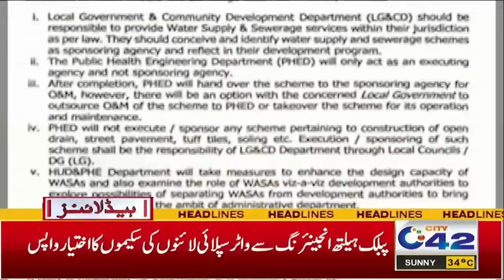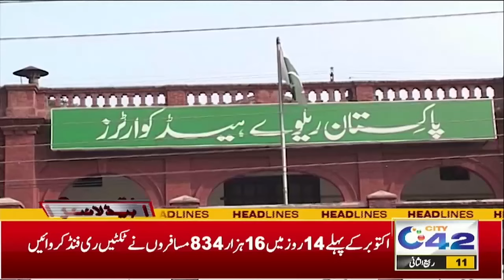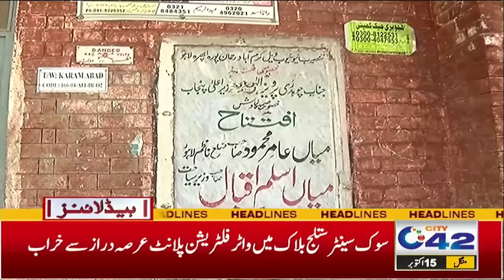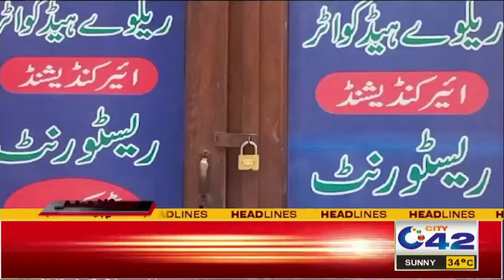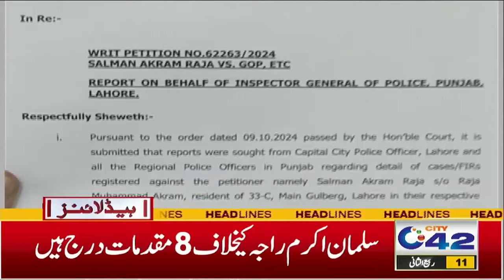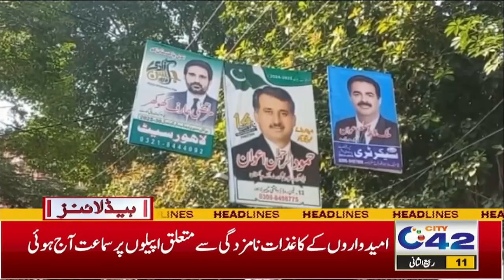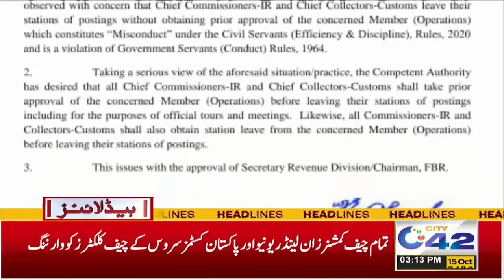Strikes & Protests in Lahore | 3PM News Headlines | 15 Oct 2024 | City 42